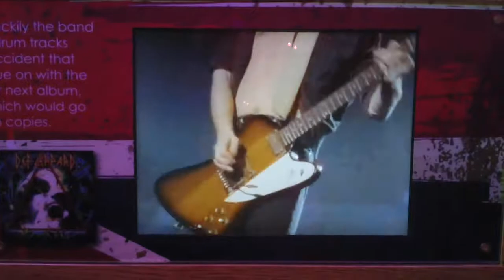Def Leppard Drums @ Hard Rock Vegas 2013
On a recent visit to Las Vegas, I went over to check out the DEF LEPPARD display that was there to commerate their current Residency at the Hard Rock.  One of the main center pieces was Rick Allen's drumset from the Hysteria tour.  This drumset was custom built so Rick could do his left arm parts with his left foot.  This is truely a part of Rock n Roll history!  Filmed on April 5 2013 by Jeremy Owsley